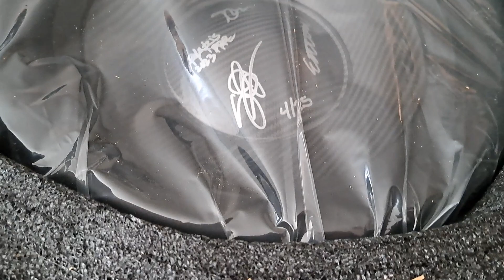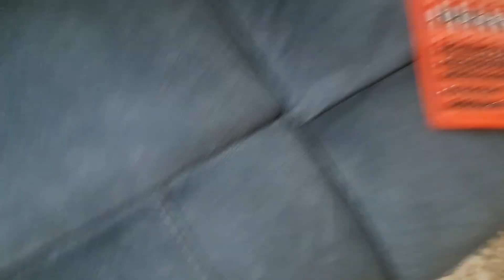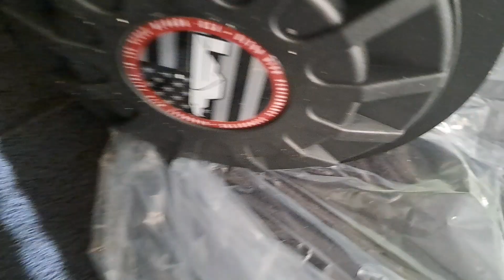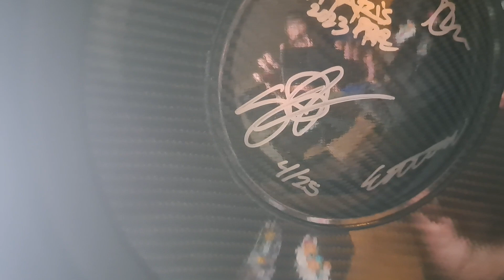FI Halcyon 15 unboxing. #4 of 25